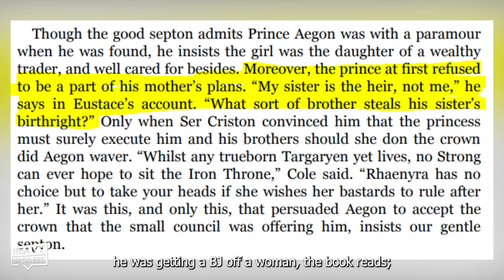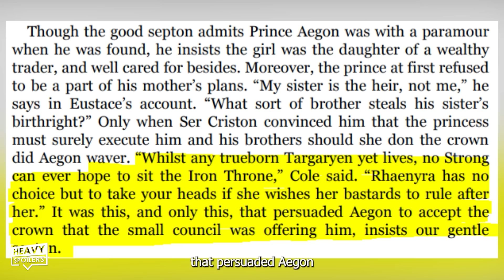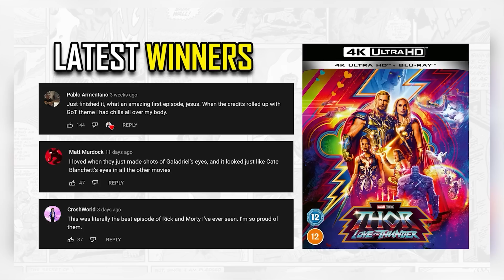HOUSE OF THE DRAGON Episode 9 Trailer Breakdown | Theories, Book Callbacks And GoT Easter Eggs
HOUSE OF THE DRAGON Episode 9 Trailer Breakdown | Theories, Book Callbacks And Game Of Thrones Easter Eggs. We break down the trailer for House of The Dragon Episode 9, pointing out all the Easter Eggs and Theories we have on what is going to happen and what is happening in the trailer. Including the Cargyll Twins, Viserys's death, Ser Criston Cole and Lord Beesbury, Aegon taking the throne, The Green Council and much more. Let's get into it!

/* SOCIAL MEDIA */

/* VIDEO INFORMATION */

Welcome to the Heavy Spoilers show I'm your host Paul and after Daemon said keep my wifes name out your f**king mouth we watched as a great banquet was held by the two families. After a food fight Viserys ended up going to bed where he mistakingly told Alicent Aegons prophecy. Just one problem, she believed that he was actually telling her their son Aegon was the true heir and that he wanted him on the throne.

S**ts about to go down and that takes us into episode 9. The trailer for the entry is now out and throughout this video we're gonna be going through it all frame by frame to talk about what happens in it, the clues for what's coming next and also some of the hidden details that you might have missed.

Because of this there will be heavy spoilers so if you don't want it potentially ruined then I recommend that you turn off now.

With that out the way, thanks for clicking this, now let's get into House Of The Dragon Episode 9.

Ok so the upcoming episode will be called the Green Council and as you can probably guess this involves Alicent trying to place Aegon as the heir.

The phrase Green Council was coined by Grand Maester Munken in the book and the image that accompanies it shows the shady conspirators plotting together. Some on it were still loyal to Rhaenyra and this led to their downfall so the name Green Council is fitting because it shows how much Alicent forced everyone to bend to her will.

In the books the speech with her and Viserys never happened and instead she just did this because she wanted to seize power. However they've given her a reason to here and it makes even more sense as to why she'll stop at nothing to try and carry out her late husbands apparent final wishes.